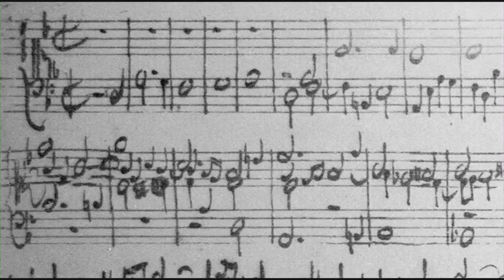Bach's Art of Fugue and the organ [from Desert Fugue]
In this clip from the film 'Desert Fugue', George Ritchie talks about Bach, the Art of Fugue and the pipe organ. Available as part of Fugue State Film's Art of Fugue DVD and CD set.

The DVD is filled with more than three hours of film about the Art of Fugue. Two CDs contain George Ritchie's magisterial recording, reviewed as 'the finest recording of the Art of Fugue' (Gramophone Magazine). The whole set is described: 'magnificent in its uncompromising approach, this remarkable production should be a set text for all university, college and conservatoire courses for performers and academics alike.' (Choir and Organ)